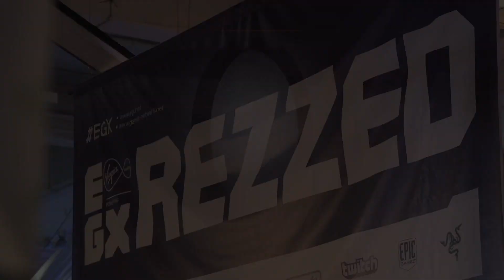Skara: The Blade Remains by 8-bit Studio | EGX 2014 Developer Interview | Unreal Engine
SKARA - The Blade Remains is a Multiplayer Online Versus game in which up to 16 players can battle at once. It's made with UE4 and coming soon to Steam Early Access, so check it out!